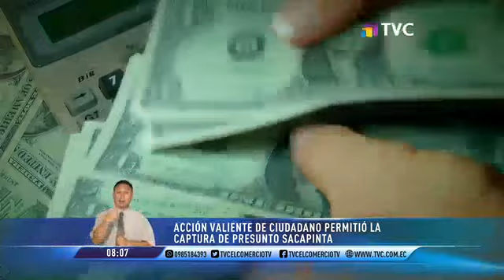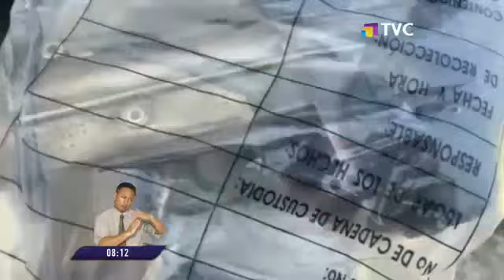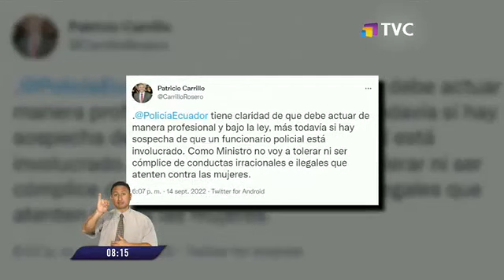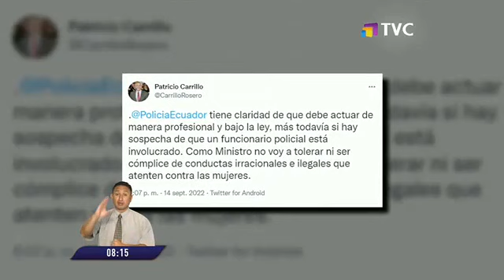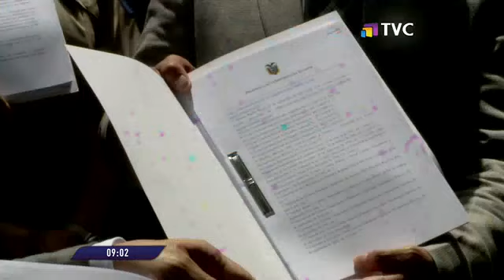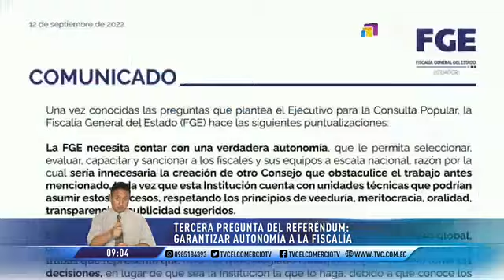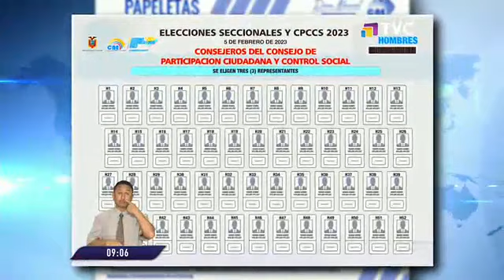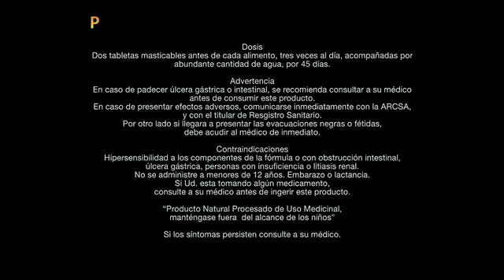TVC en la Comunidad: Programa del 15 de setiembre de 2022